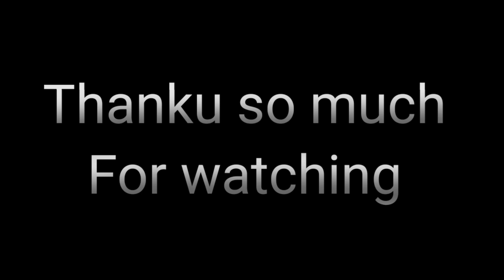खरीदें और बेचें ||Punjabi Mojaris New Designss || आप customise भी Karva सकते हैं || ☎️8837690657📞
wholesalers, retailers, Buyers cam directly contact with me
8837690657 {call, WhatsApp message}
bridal Punjabi jutti
Punjabi jutti designs